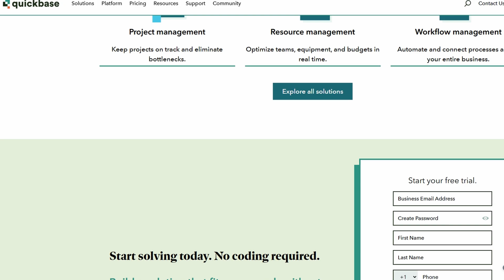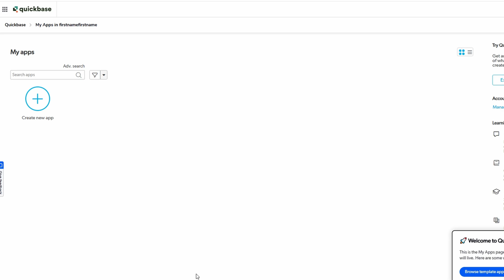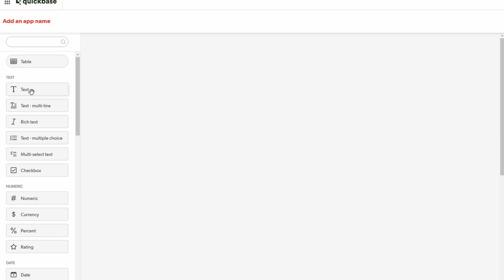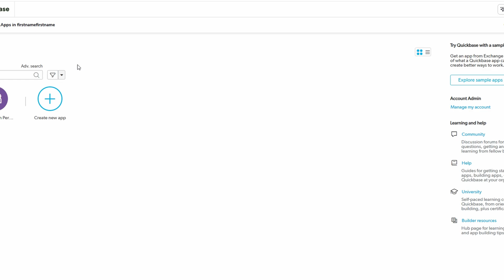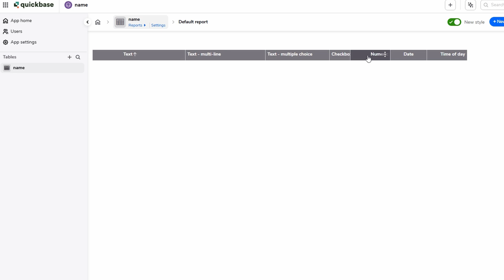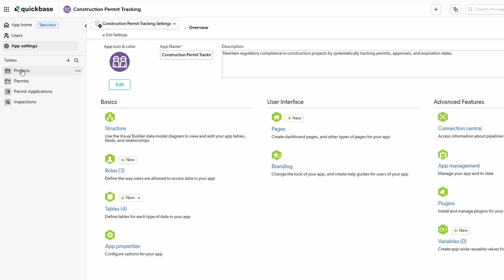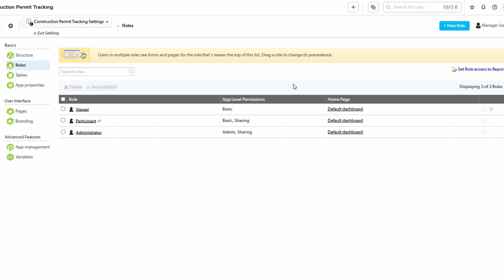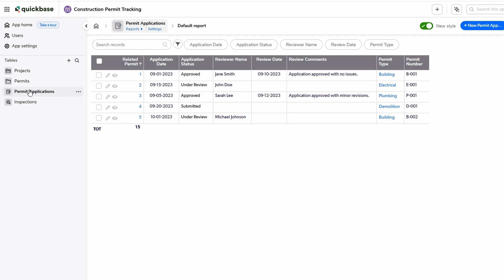Quickbase Demo -Tutorial for Beginners 2025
In this informative video, viewers will be introduced to Quickbase, a powerful platform designed for building custom applications. The tutorial is tailored specifically for beginners, guiding them through the essential steps to get started with Quickbase. By the end of the video, you will have a solid understanding of how to navigate the interface and utilize its features effectively. Join us to unlock the potential of Quickbase for your projects.

► Best Cell Phones & ACCESSORIES

► Devices & Accessories

► Computer Accessories

May include quickbase demo tutorial for beginners
quickbase demo video
quickbase demo
quickbase tutorial videos
quickbase tutorials
quickbase tutorial youtube
youtube quickbase tutorial
quick base tutorial
demo quickbooks desktop
free quickbase training
learn quickbase
is quickbase free
quickbase videos
quickbase training videos
quickbase youtube